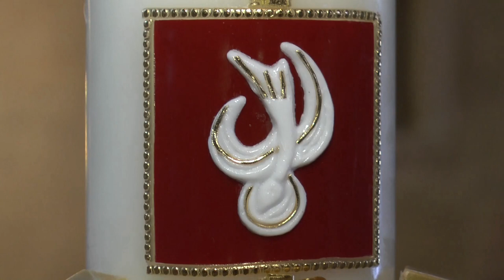le cierge pascal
Le cierge pascal, cette "bougie" faite de cire et qui impose par sa taille est renouvelé tout les ans lors de la veillée pascale lors de la liturgie de la lumière. Un moment fort pour les croyants qui ne connaissent pas forcement toute les significations de ce symbole                                                                              Reportage :Antoine THOMAS – Jean Pierre BERTRAND